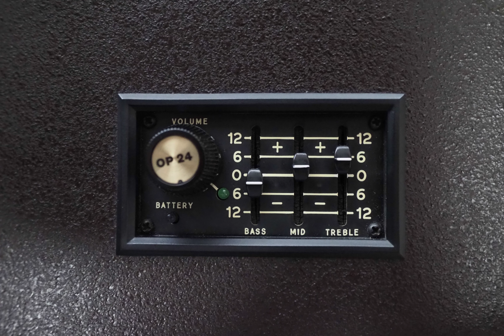Ovation AdamasⅡ 1685-8 12弦 90年製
Ovation AdamasⅡ 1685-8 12弦 90年製です。
今では製造していませんが、独特なデザインは今なお斬新かつ洗練されていると感じます。